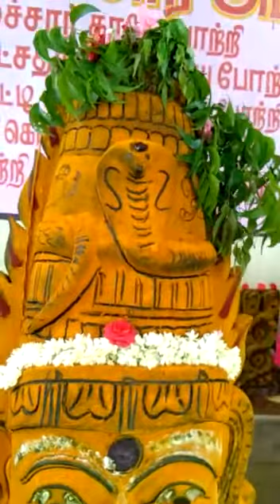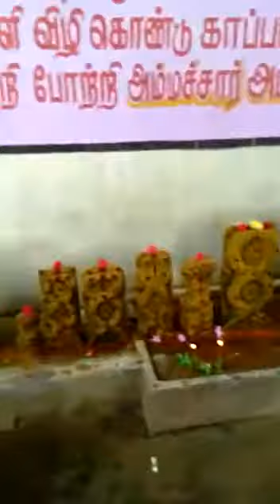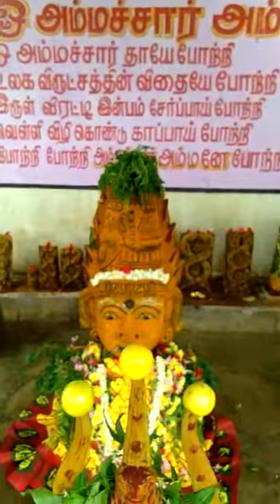ஆடி முதல் வார பூஜையில் ஸ்ரீ அம்மச்சார் அம்மன் பூஜையில்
Sri Navapasana rajamurugan temple